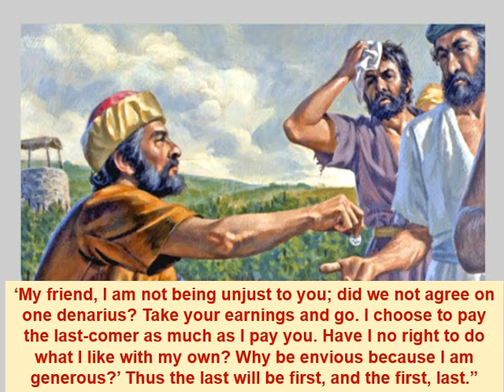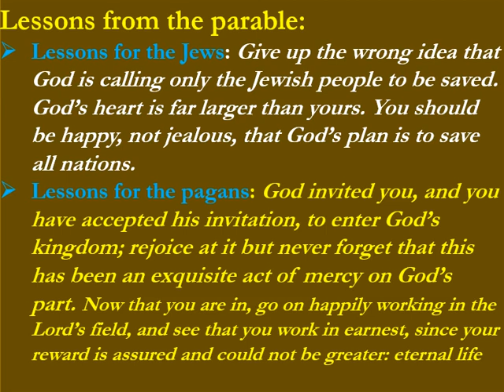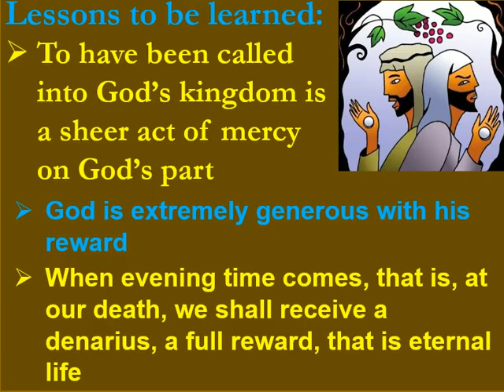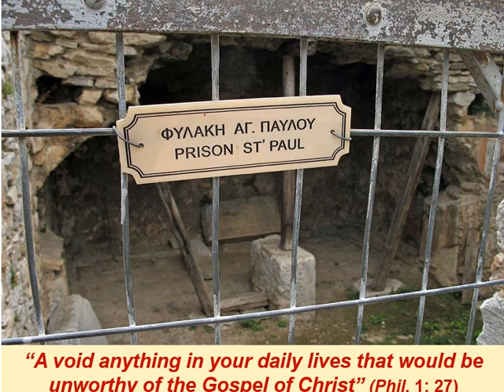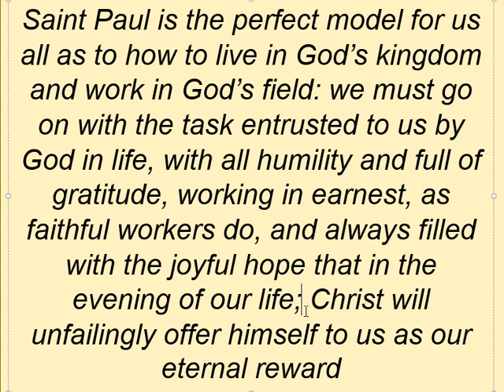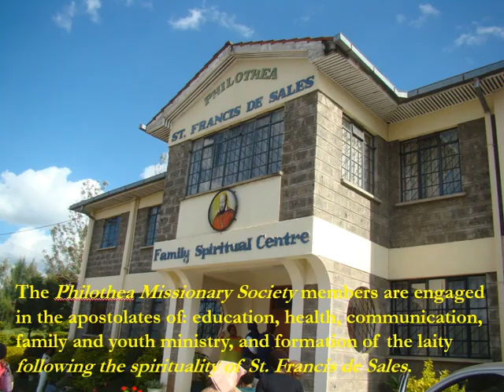Why be Jealous because I am generous? - 25th Sunday Year A - Philothea Ministries Kenya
Through the parable of the Owner of the Vineyard and the hired workers, Jesus tells us that ALL IS GRACE. To be called to me members of the Catholic Church and to live for him is a privilege as well as the final reward of Heaven. Hence we should go on working for the Lord gladly.